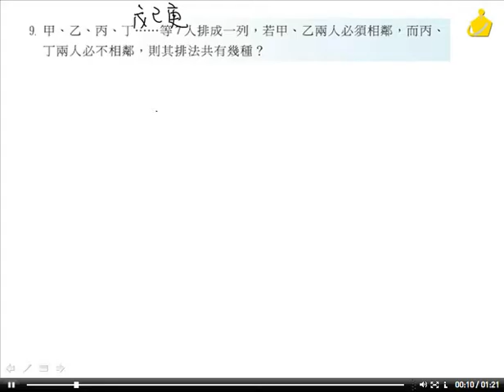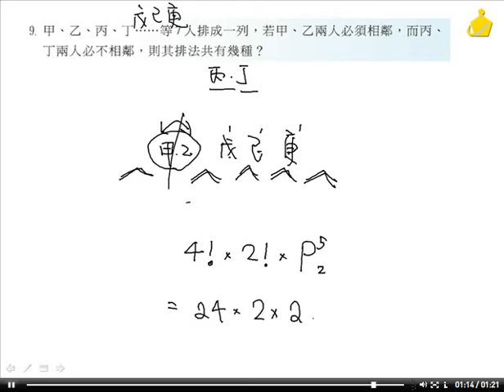職校數學CIII陳版第三章3－2習題7